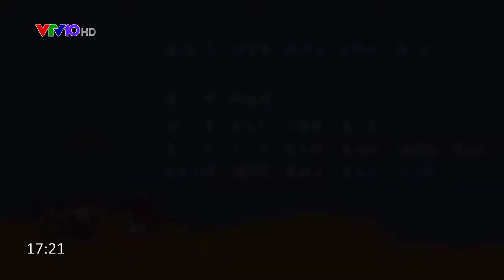花语程行3 Tập 1(1/2) | VTV10